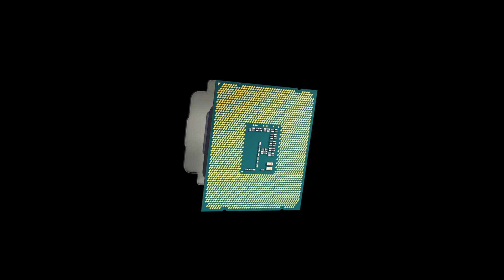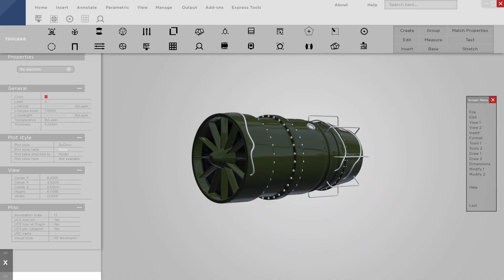CPU vs GPU vs TPU explained visually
In this video we will explain at a high level what is the difference between CPU ,  GPU and TPU visually and what are the impacts of it in machine learning computations